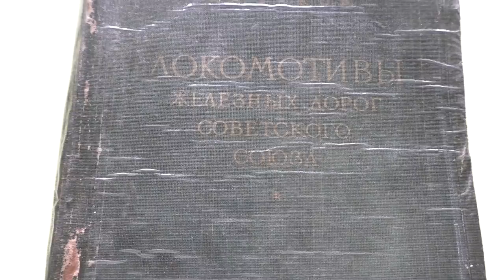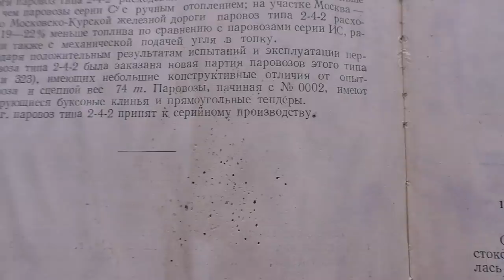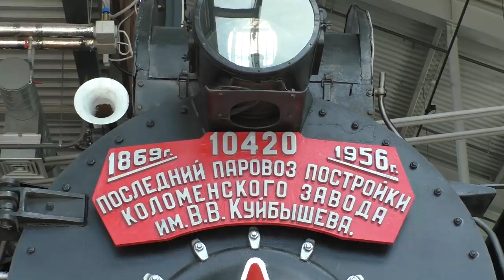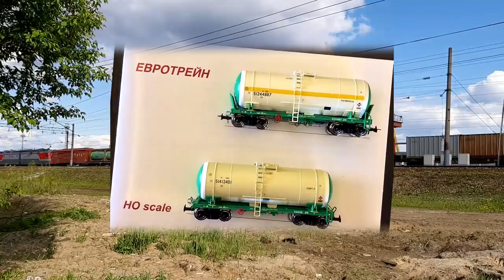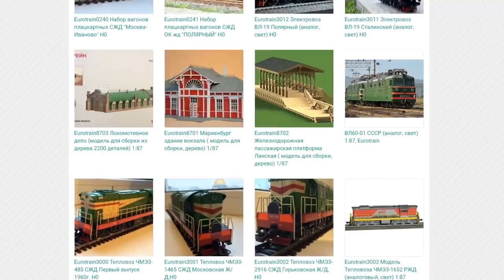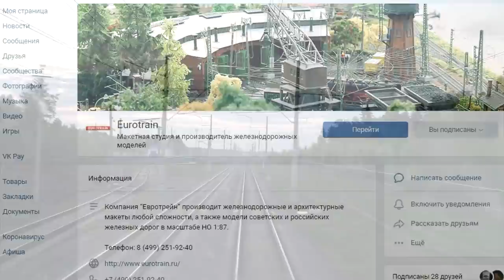Лучший пассажирский паровоз СССР! Обзор П36 / The best passenger locomotive of the USSR!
Знаете, друзья, какой Советский пассажирский паровоз является лучшим? Серия П36 - и никак не иначе!
Почему? Ответ в этом ролике, где мы обозреваем эти машины сразу в двух городах!
Do you know, my friends, which Soviet passenger locomotive is the best? P36 series-and no other!
Why? The answer is in this video, where we review these locomotives in two cities at once!
Сайт компании Eurotrain, которая не устаёт радовать нас отличными железнодорожными моделями:
В ролике Ресурсы Паровоз ИС и TrainPix, с которых использованы некоторые фотографии для фильма:
 Для поддержки канала имеются Яндекс-кошелёк:
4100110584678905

а также WebMoney:
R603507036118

Большое спасибо!